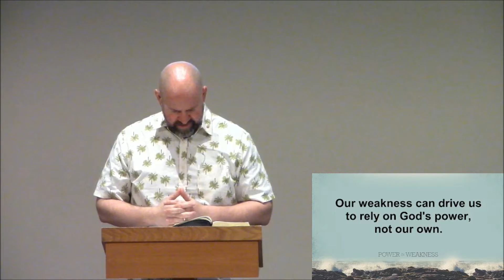Church Conflict and the Gospel | 2 Corinthians 10:1-11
Part 1 of the series Power in Weakness, Pastor Jonathan McLeod